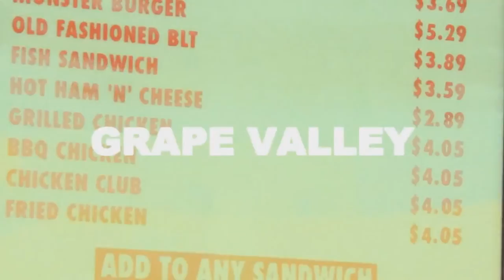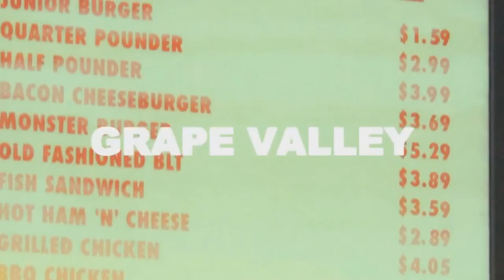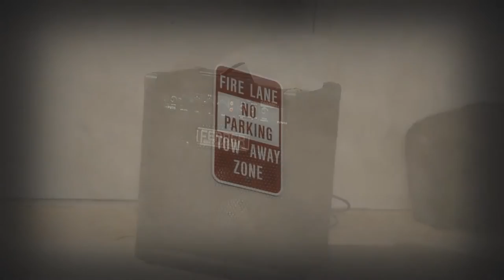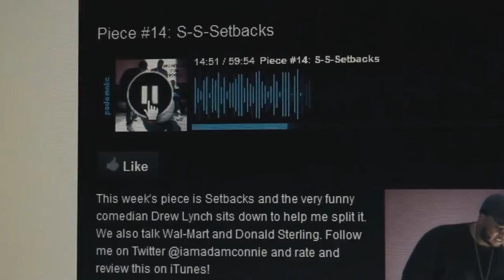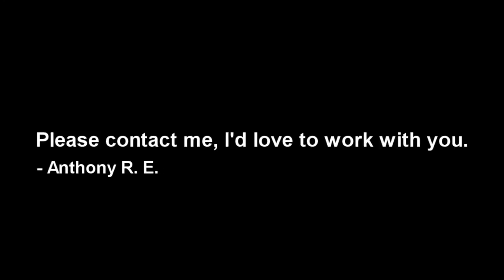Anthony Ryane's Editing Reel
Anthony Ryane wrote,edited,directed and casted for every scene.
by Antwansonutube
Stay positive and I love you all. Enjoy the COMEDY!